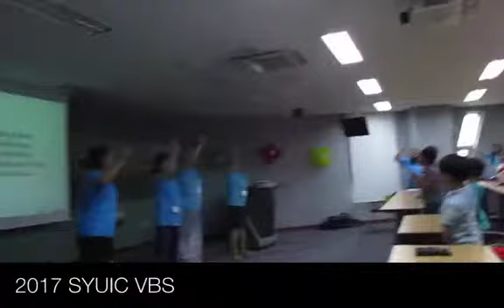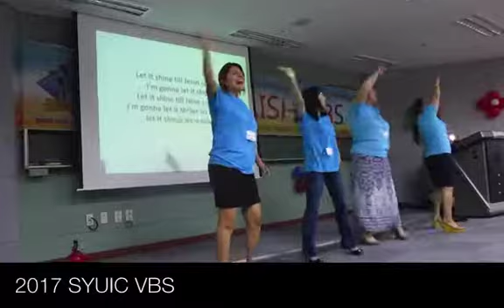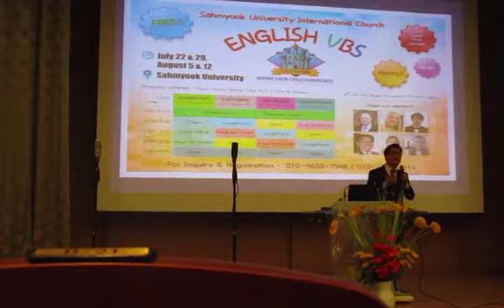2017 SYUIC VBS